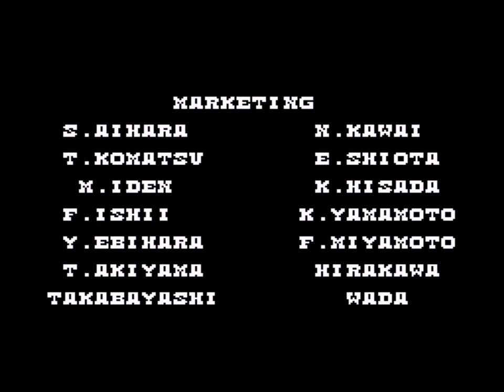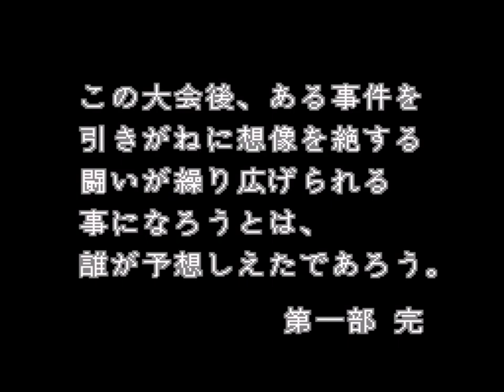豪血寺一族 お種 スーパーファミコン / Power Instinct SNES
豪血寺一族のプレイ動画です。
レベル8をノーデスクリアするとスタッフロール後、ED集が始まります。
メガドライブ版もあります。

※弱き者“豪血寺”の名を語るべからず！

00:38 GAME START
01:03 BATTLE 1
02:54 BATTLE 2
04:51 BATTLE 3
07:01 BATTLE 4
08:49 BATTLE 5
10:36 BATTLE 6
12:23 BATTLE 7
14:26 BATTLE 8
16:30 LAST BATTLE
18:43 STAFF ROLL
25:30 CHARACTER PROFILE
27:24 KARAOKE 1
29:03 KARAOKE 2

ENDING COLLECTIONS
20:14 ANNIE
20:52 REIJI
21:36 KEITH
22:10 BUFFALO
22:52 OTANE
23:19 SAIZO
23:49 ANGELA
24:27 THIN NEN

★豪血寺一族リンク
豪血寺一族 礼児 スーパーファミコン / Power Instinct SNES

■ストーリー
時をさかのぼること165年前…
剣豪としてその名を江戸の世にとどろかせている一人の武士がいた。
男の名は野牛十兵衛。
剣の達人と恐れられた彼であったが、「無類の女好き」という裏の顔があり、無数の武勇伝と共に多くの子孫を残していった。
その中のたったひとつの血筋が、後の世において恐ろしく強大な存在となるのである……。
ある時、武者修行の旅先で、一人の娘と激しくもはかない恋に落ちてしまう。
四季が過ぎ、二人の間に男の子が生まれた。
十兵衛は丈夫そうな子供であることを見届けると、名前もつけないうちに再び修行の旅に出てしまう。
残された母親は、夫「十兵衛」から一文字とってその子に「新十郎」と名づけた。
……野牛という姓こそ名乗れぬ母子であったが、……
雄々しく成長する新十郎に、母は父親「十兵衛」のことを聞かせる決心をする。
“世に名高き剣豪の血が自分にも流れている”
新十郎はこのことを何よりも誇りとして生きていくようになる。
やがて母がこの世を去り、父・十兵衛も他界したことを風の便りに聞く。
さすがに傷心の日々が続いたがそんな折り、新十郎に突如縁談が舞い込んでくる。
相手はお菊という娘で、二人は八人の子宝に恵まれ幸せな人生を送っていく。
幾度もの春が訪れ、秋が過ぎ、時代は江戸から明治へと移っていった。
新十郎69歳。すべての人に名字を持つことが許されることになる。
父のことを誇りに生きている新十郎は、「我が一族は、剣豪の血筋を受け継ぐ一族也」
と意義を込めた名字を考えた。

“豪血寺”！！

この豪血寺の文字が表すとおり、家訓の真髄は力と血筋を賛美することにあり、その血筋が弱者へ継承されることを忌み嫌った。
新十郎の残した姓と家訓は更に強い血筋が受け継がれていくことを託したものであった。
豪血寺三代目頭首“お志摩”が掘り当てた埋蔵金と油田の力で、豪血寺家は世界三大財閥のひとつに数えられるまでになっていた。
この結果、財産目的の、己の欲望のためだけに頭首の座をねらうものがかなり増えていくこととなる。
怪しげな呪法を研究する者、ひたすら体を鍛えあげる者、伝統武術を習得しようとする者などなど……
余りにも頭首の座を狙う者が多く、業を煮やしたお志摩は一族すべてに対して通達した。
「この度、豪血寺家主催の格闘技大会を挙行することに決定した。
この大会で優勝した者には、豪血寺家頭首の座をその日から五年間与えるものとする。
また、その期間が終了すると同時に、再び頭首の座を賭けて格闘技大会を行うこととする。」
大正の世が終わり、時代は昭和を迎えようとした時、血で血を洗う頭首の座獲得のための格闘技大会が始まったのである。
そして、現代…

★豪血寺 お種
不屈の精神で生き抜いてきたため、人間離れしている。
内に何を秘めているのか計り知れないものがある。

年齢 79才（1915年9月15日生まれ）
出身地 日本 京都北西部のどこか
血液型 不明（血を見ると暴れる性質がある）
星座 少女座もとい乙女座

●変身後
相手の精気を吸い、若返った「豪血寺 お種」。
性格も昔に戻り「純愛」に胸をトキメかせている。
それを必殺技に変えた「桃恋火」は強力。
しかし、若返りは10秒間だけ。
（「投げ」のコマンドで相手に抱きつき変身できます）

★アニー ハミルトン
高飛車でヒステリックな面がある。（お嬢様育ちの為）
しかし、動物が好きで犬を6匹、猫を4匹、馬を3頭、亀を1匹（ケンジントン君）と共に暮らしている。

年齢 22才（1972年5月23日生まれ）
出身地 イギリス ロンドン郊外
血液型 AB型
星座 双子座

★キース ウェイン
自己陶酔型。母を知らずに育ったせいか子供の頃は乱暴者だった。
一時期不良化し友人の一人がリーダーになっているグループに入りかけたが、父の熱い愛情により更正する。（いまでもその友人とはつきあっているらしい）

年齢 25才（1969年3月13日生まれ）
出身地 USA シカゴ市内
血液型 O型
星座 魚座

★大山 礼児
真実一路、体育会系の見本。
細かいことが苦手で体力勝負しかできない。
あり余る力を発散させるためにアルバイトで、解体業の仕事をしている。

年齢 25才（1969年7月27日生まれ）
出身地 日本 横浜
血液型 A型
星座 獅子座

★破鳥 才蔵
陰湿な要素を持っている。
対人恐怖気味のため、顔を隠すコスチュームを愛用。（時々アルバイトで、ぬいぐるみショーに出ることがある。）
努力という言葉が好き。

年齢 24才（1970年10月29日生まれ）
出身地 日本 三重県山中
血液型 AB型
星座 蠍座

★アンジェラ ベルテ
おおざっぱな性格。
情熱的で惚れっぽい所がある。（一度好きな人を追って日本へ来たことがある。その男は現在行方不明である。）

年齢 27才（1967年５月3日生まれ）
出身地 イタリアの港町
血液型 O型
星座 牡牛座

★ホワイト バッファロー
無口で多くを語らない。
物を大切にするので何でも溜め込んでしまう。（ガラクタの収集癖がある。）

年齢 30才（1964年2月17日生まれ）
出身地 USA ロッキー山脈の麓
血液型 A型
星座 水瓶座

★陳念
物欲が強い。
欲しい物のためなら手段を選ばない。（わりと狂暴）
外見はとてもそんな風に見えないのが問題。

年齢 35才（1959年10月1日生まれ）
出身地 中国 江西 西山
血液型 B型
星座 天秤座

★豪血寺 お梅（豪血寺家第四代現頭首）
人間離れしている。とにかく「恐い」その一言。
怪しげな術を修得するために山にこもり、尚一層恐さに不気味さがプラスされ、目を合わせるだけで相手を石に変えることができるそうな…。

出身地 日本 京都北東部のどこか
血液型 不明（血を見ると変身するという言い伝えがある）
星座 乙女座

豪血寺一族
開発元 エーアイ
発売元 アトラス